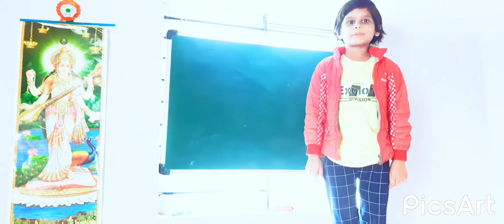Apple 🍎 to zebra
English ka sabse important part